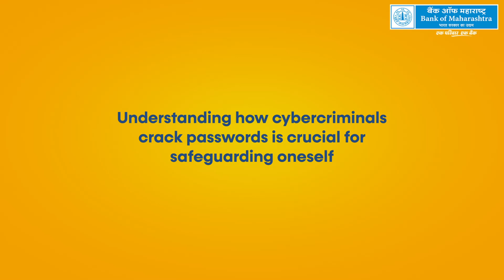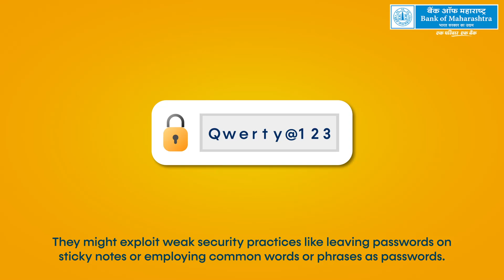What is Password Cracking | Sayane Cyber Tips | Episode 5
Join Miss. Sayani in an eye-opening episode of the SayaneCyberTips series, where she uncovers the concept of Password Cracking. Learn all about Password Cracking and how fraudsters exploit this technique to gain unauthorized access to your accounts. Don't miss out on this insightful discussion that empowers you to safeguard your digital identity.